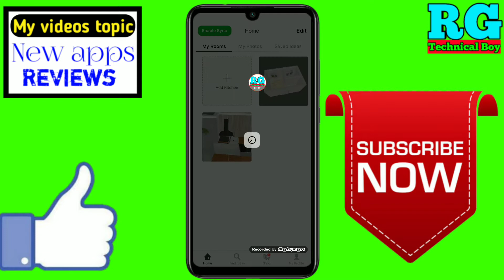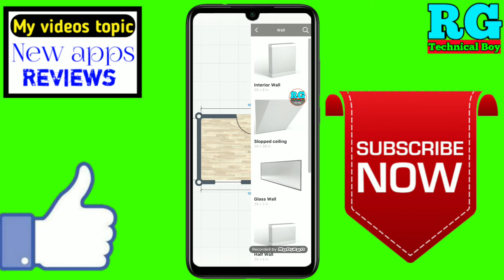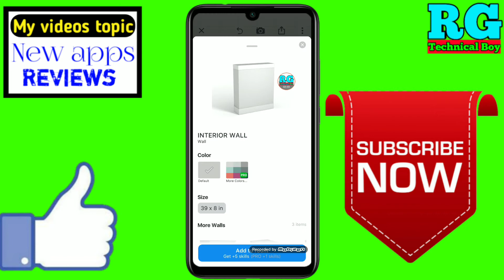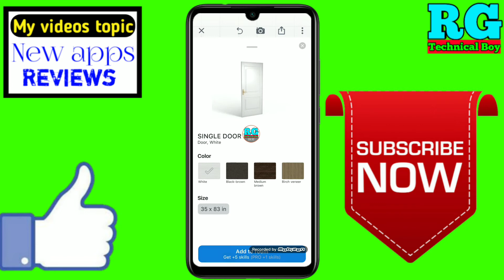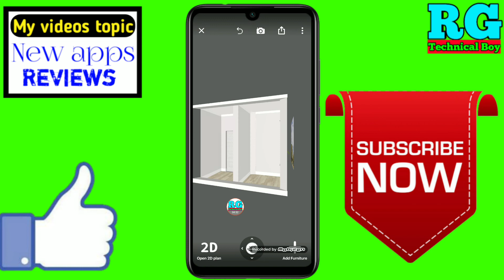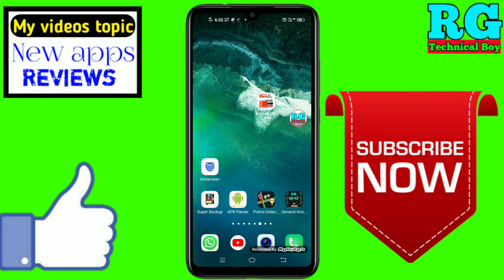room ka design kaise banaye | 3d room design kaise banaye | how to make map of house in mobile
Dosto aaj ki video Main maine aap Logon Ko bataya hai ki room ka design kaise banaye | 3d room design kaise banaye | how to make map of house in mobile

2.3d room design kaise banaye

3.how to make map of house in mobile

4.how to make map of house in mobile

5.how to make map of house in computer

6.how to make map of house in minecraft

7.how to make map of house online

8.how to make map of house

9.how to make 3d map of house

10.how to make 3d map of house in laptop

11.how to make 3d map of house in mobile

12.how to make map of our house

13.how to make a map of your house in minecraft
✔️Samsung phone me call recording kaise kare

My gadgets